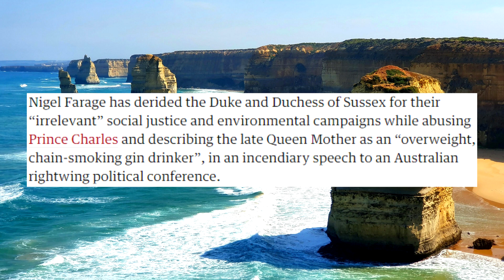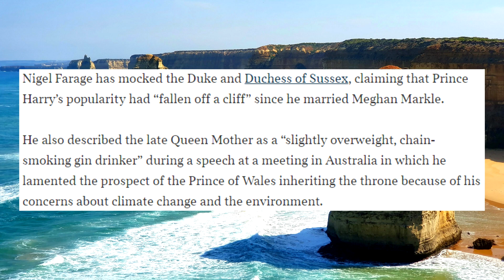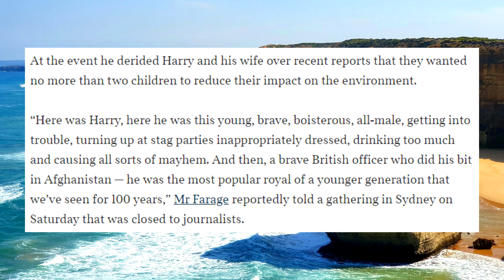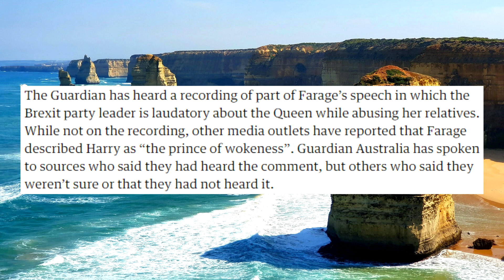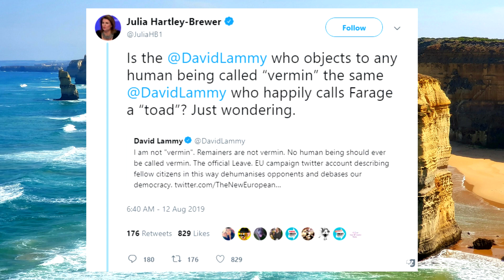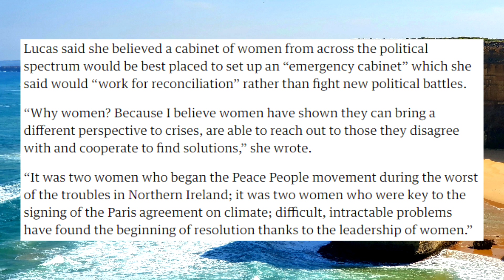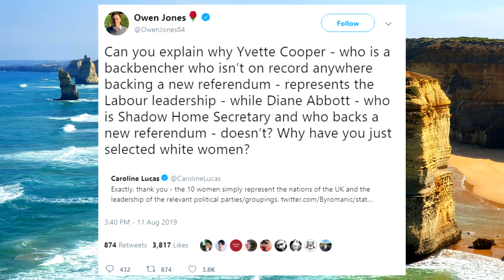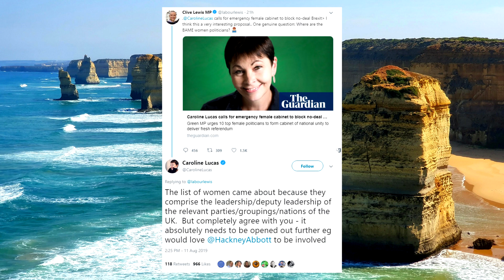The Woke Brigade vs. Caroline Lucas and Nigel Farage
Idiots just can't get enough of other idiots not doing enough for identity politics. They love the royal family now too thanks to Farage.